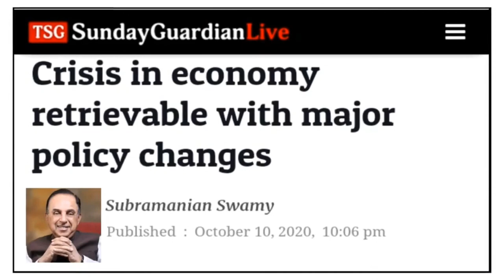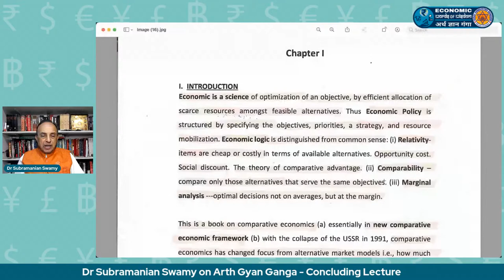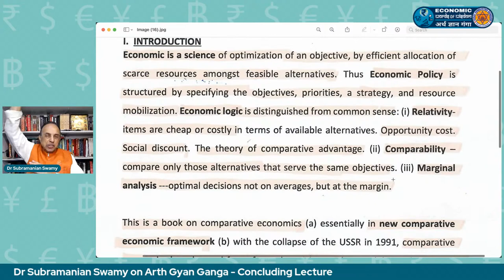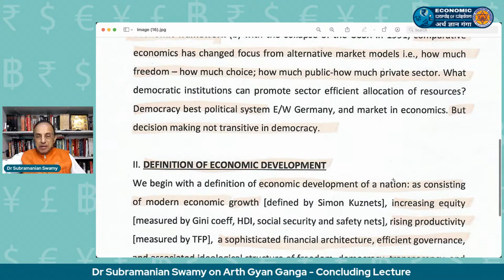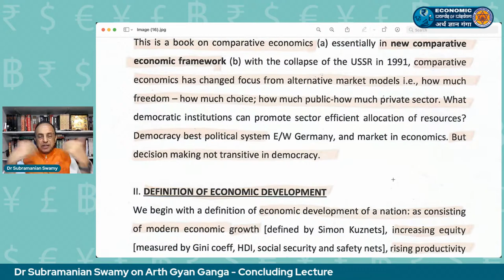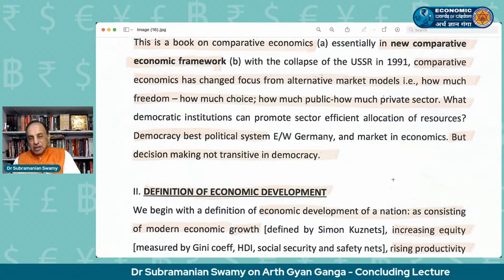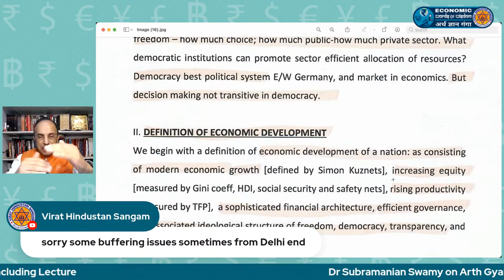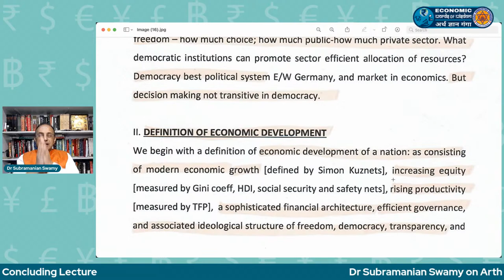Dr Subramanian Swamy on Arth Gyan Ganga - Concluding Lecture